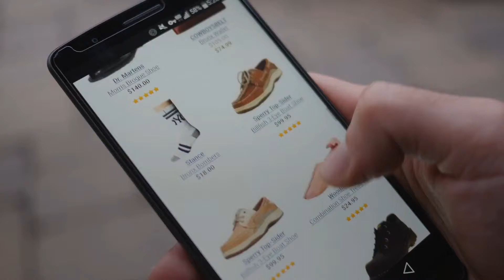Cyber Monday Week | Pj Masks Deals: PJ Masks 1624 Multi-Print Travel Set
New! 2019 Black Friday / Cyber Monday Technical Drawing Supplies Deals and Updates.

Black Friday / Cyber Monday PJ Masks 1624 Multi-Print Travel Set by PJ MASKS

Black Friday / Cyber Monday PJ Masks Sticker pad with 6 sheets and 120 stickers in total by PJ MASKS

Black Friday / Cyber Monday Cra-Z-Art PJ Masks Softee Dough 3D Figure Maker Action Figure Mold N Play by Cra Z Art

Black Friday / Cyber Monday PJ Masks Character Mask Catboy by PJ Masks

Black Friday / Cyber Monday PJ Masks Cat Boy Cat Car - Vehicle & Figure by PJ MASKS

Black Friday / Cyber Monday Just Play PJ Masks Bean Catboy Plush by Pj Masks

Black Friday / Cyber Monday PJ Masks My First Tri Scooter (M14496) by PJ MASKS